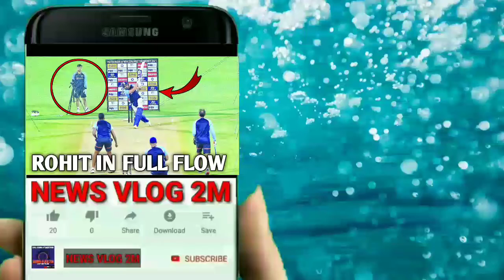ROHIT SHARMA IN FULL FLOW, IndianTeam Practice Session,Indian Team Practice Session Today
video- India vs New zealand Ind vs Nzl New zealand tour of India 2021 Indian cricket team practice session Indian cricket team training session Rohit sharma hitting practice Rohit sharma hitting sixes Rohit sharma batting Rohit sharma sixes Rahul dravid coach Rahul dravid with Vikram rathore India cricket team fitness training Paytm t20 trophy Rohit sharma captain

India vs new zealand, Ind v Nzl, Paytm t20 trophy, Indian cricket team practice session, Indian cricket team training session, Rohit sharma batting, Rohit sharma sixes, Rahul dravid coach, Rahul dravid and rohit sharma, Indian cricket team fitness, Indian team practice session, Indian team back at practice session, Rahul dravid and vikram rathore, New zealand tour of India, New zealand Tour of India 2021

Urdu Poetry (Media Genre), history of pakistan, Physics (Field Of Study), Pakistan Urdu Language (Human Language)

●COPYRIGHT NOTE Copyright Disclaimer under section 107 of the copyright act 1976 allowance is made for "fair use" for purposes such as criticism, comment, news reporting, teaching, scholarship and research. fair use is a use permitted by copyright statute that might otherwise be infringing.Non-profit, educatioal or personal use tips the balance in favor of fair use.

Thanking you ,